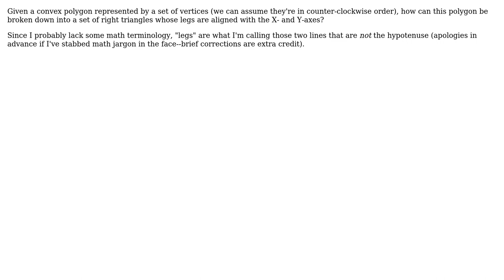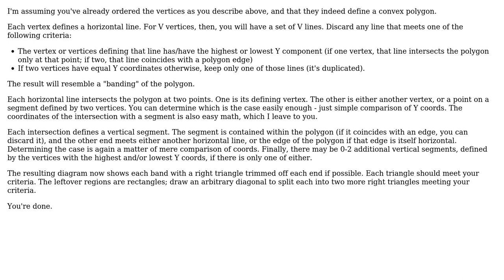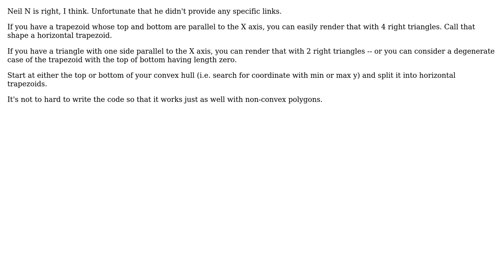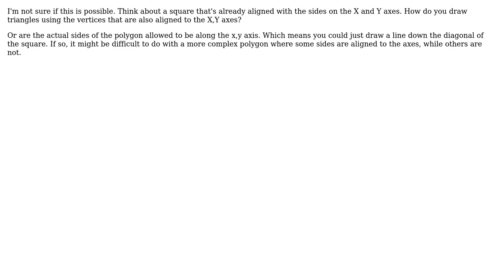How can a convex polygon be broken down into right triangles aligned on the X- and Y- axes?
With thanks & praise to God, and with thanks to the many people who have made this project possible! | Content (except music & images) licensed under CC BY-SA | Music | Images & others | With thanks to user Sol user Paul Brinkley user Oliver Hallam user Michael Wehner user Kibbee user Ian Turner user Die in Sente and the Stack Exchange Network Trademarks are property of their respective owners. You are responsible for your own actions.